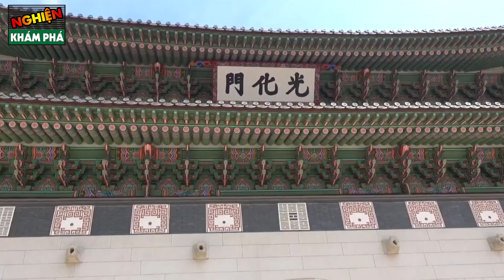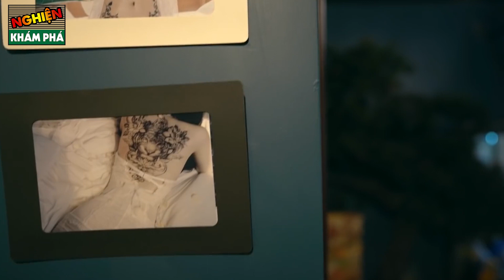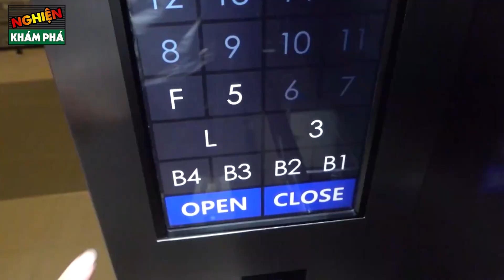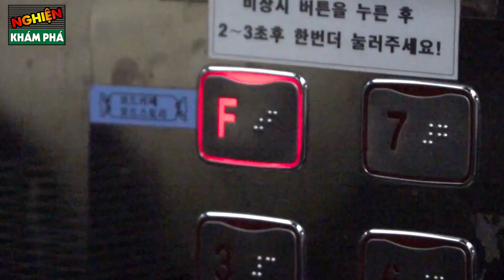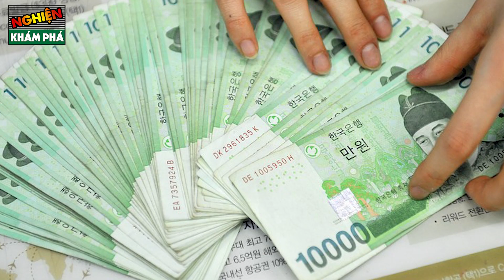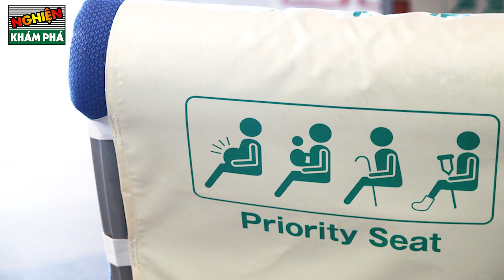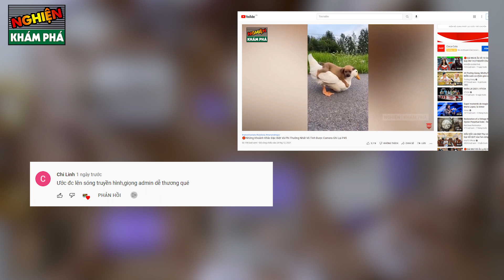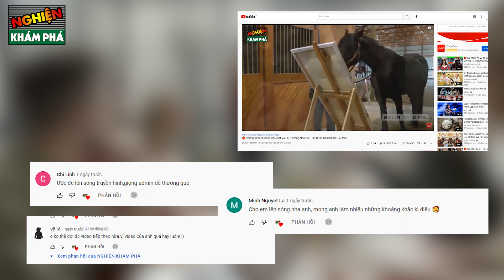🔴20 Luật Cấm Điên Rồ Và Quái Đản Chỉ Có Ở Hàn Quốc Khiến Cả Thế Giới Sốc Văn Hóa Nặng